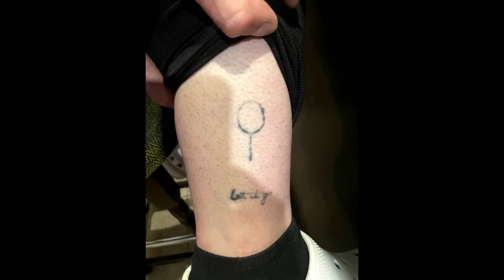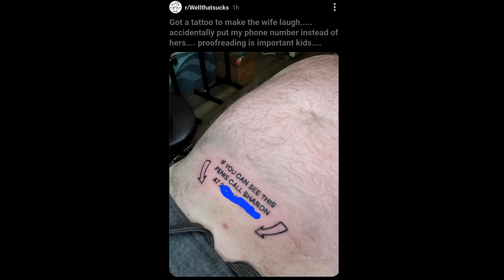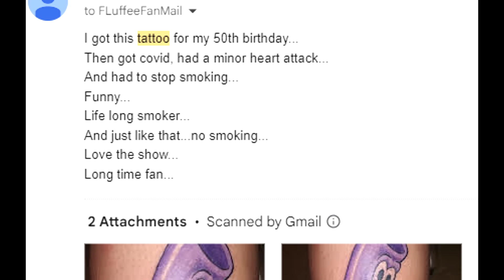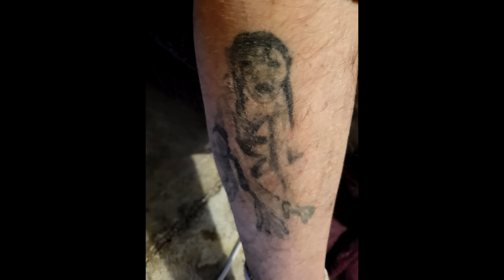Worlds Worst Tattoos! #193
Some of the tattoos of this world.